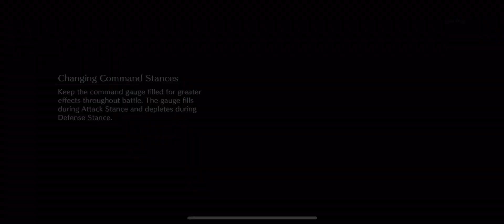FF7 Final Fantasy 7 Ever Crisis - IOS Gameplay !